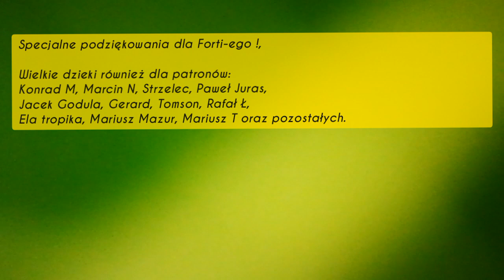O.179 Przygotowania małych roślin do zimy, szklarnia, dogrzewanie oraz przegląd drobnych roślin.